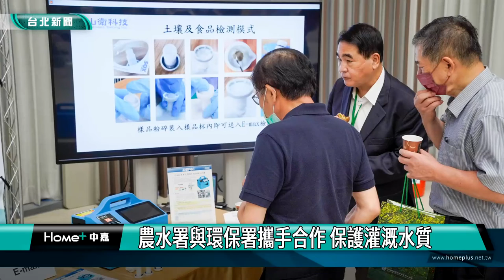食安|農業|農水署與環保署攜手合作 保護灌溉水質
有好的灌溉水質才能守護民眾食用農產品的安全，農委會農田水利署秉持著政府一體的精神，與環保署攜手合作，運用新的監測技術-智慧水質感測器，在高雄、彰化、台中、桃園監測灌溉水質，兩年來成果豐碩，為民眾的食安把關。